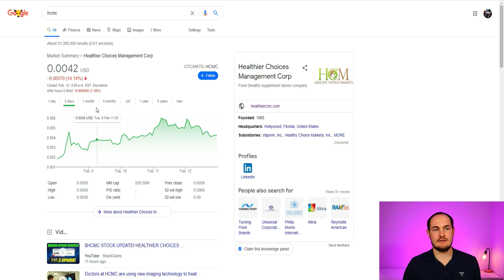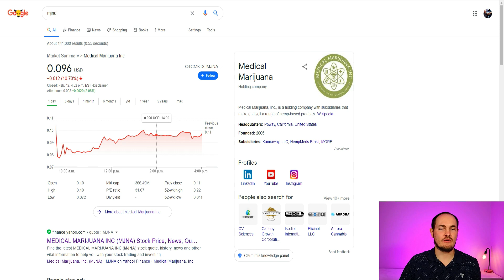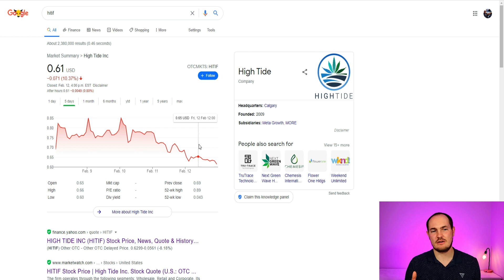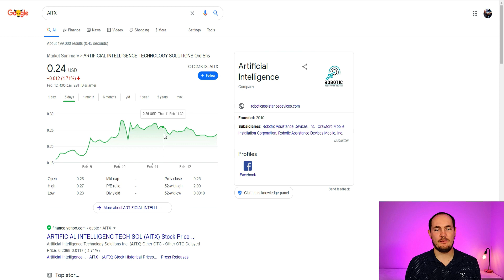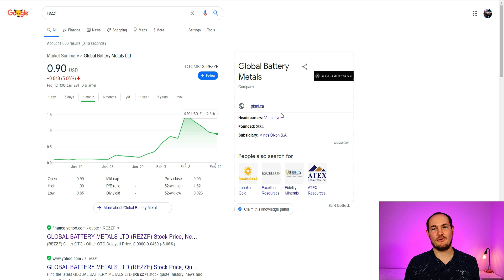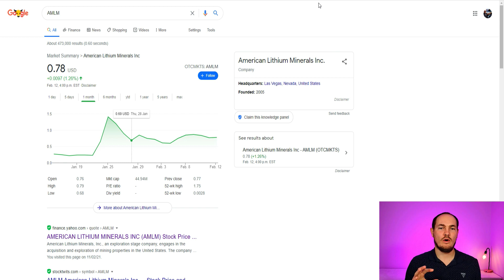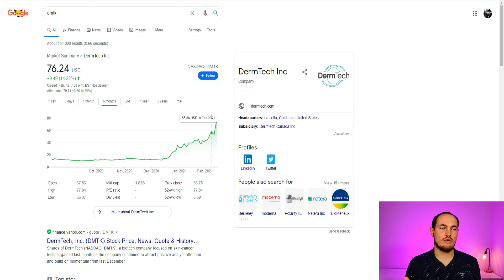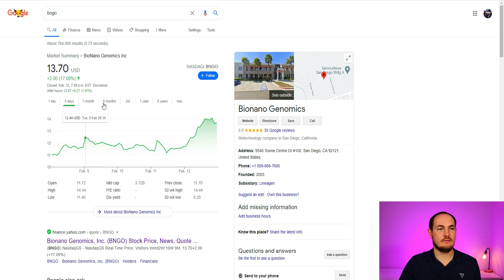Are These STOCKS MONEY PRINTING MACHINE or Should You STAY AWAY!? (HCMC DMTK NVCN INND BNGO CCIV)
Are These STOCKS MONEY PRINTING MACHINE or Should You STAY AWAY!? My Thoughts on today's market performance and where I see things going.
HCMC MJNA HITIF MMEX AITX AMLM AREC ABML REZZF NVCN INND BNGO CCIV DMTK